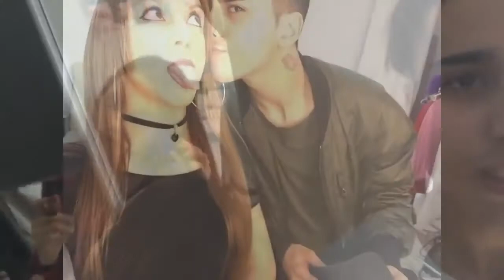Relationship goals❤️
🥰Audio credits🥰